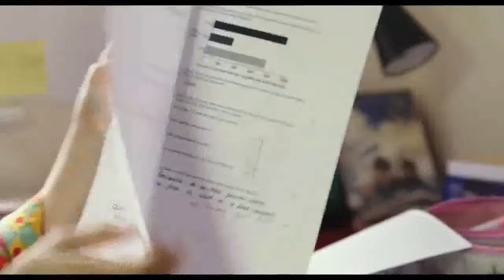He Named Me Malala Official Trailer 2015